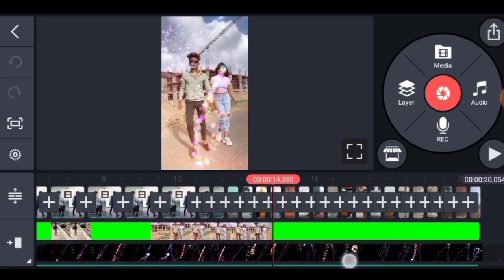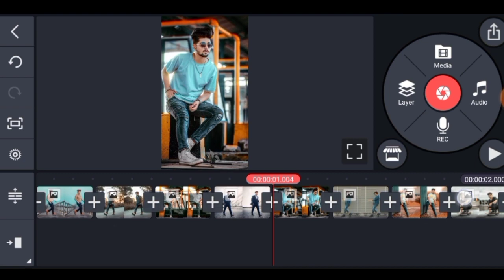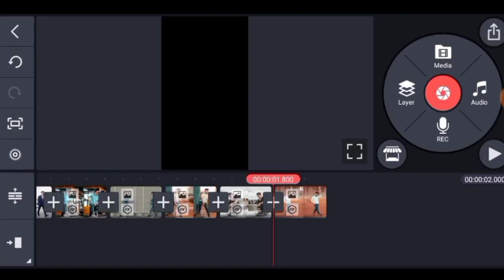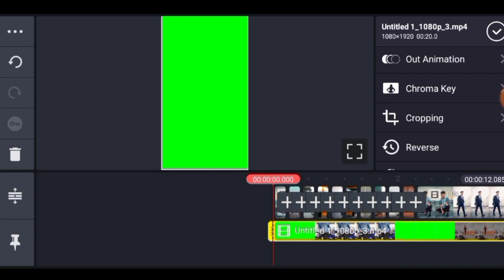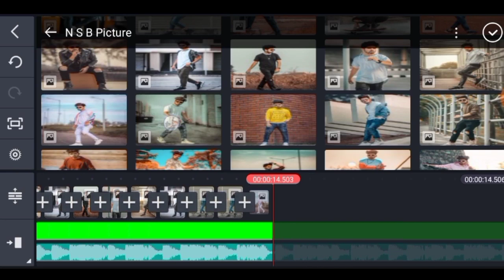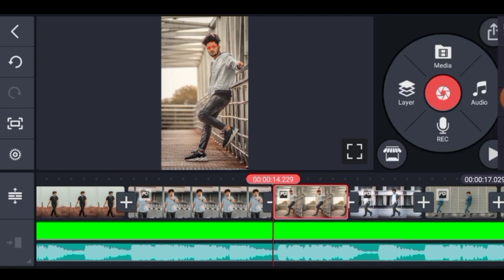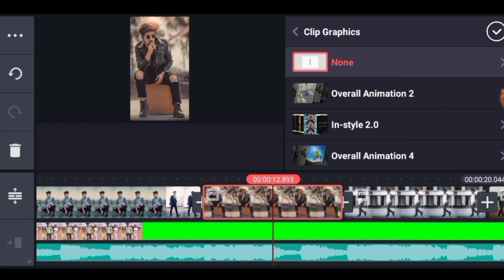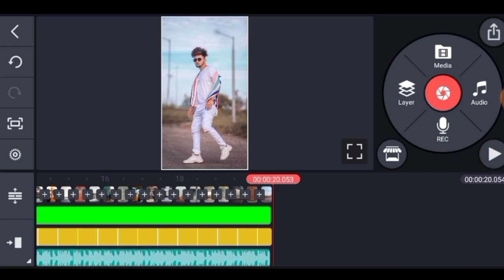Use Toofan Kahate Hain Dj Status Editing Kinemaster New Dj Status Editing 2021 new status editing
Hello Friends

                Mera Naam Murari hai aur main bahut bahut swagat karta hua apke aur hamare Mdp Ka Londa main.
                                                                        Dosto maine is video main Bataya hai ki kis tarah se aap kinemaster app se new trending dj whatsapp status video kaise bana shakte hai ummid karta hua ki apko ye video pasand ayega.

Use toofan kahate hai dj status editing

New dj status editing 2021

New status video kaise banaye

New dj status editing kinemaster

New style dj status editing

Green screen dj status editing kinemaster

New dj whatsapp status editing

New Hindi dj status editing

Trending dj status editing

Use toofan kahate hai status

         Shire ✔︎✔︎✔︎✔︎✔︎✔︎